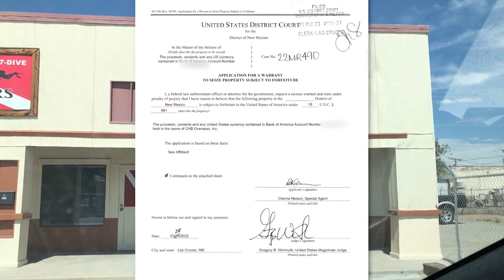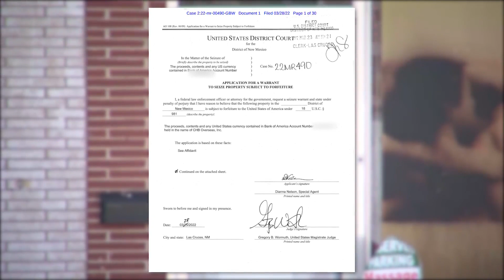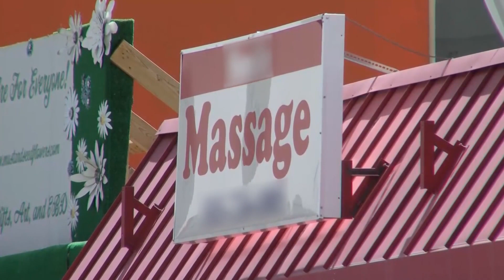New Mexico massage parlor owner facing prostitution charges